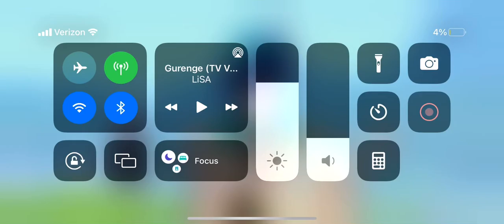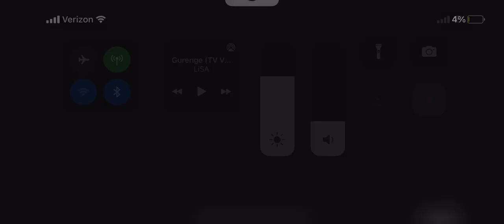Epic scene in Genshin impact